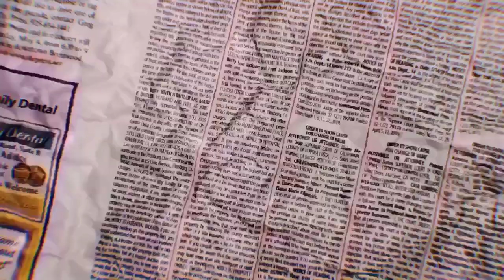Cloud 9 Antipolo, EMPTY NA?!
Cloud 9 [06/14/21].

Walang pang tubig yung swimming pool kasi nga[pandemic] at bawal talaga ang social gatherings kaya siguro temporarily muna nila itong napabayaan.

Maikling Vlog para ma-document ang lugar kapag matamlay ang resort.

In attendance:

Angee De Sierra
Christopher Biago

[at mga taong hindi namin kilala]